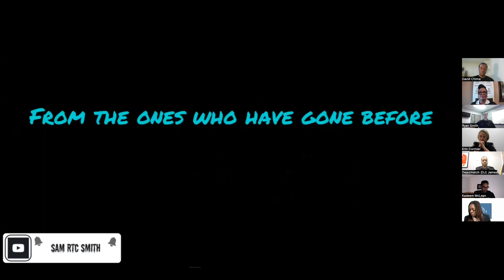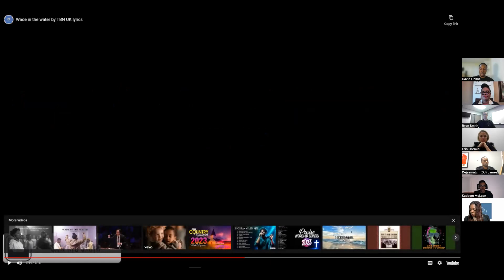Blue and Black Conversation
This Black History Month, we once again held the blue and black conversation session. Join us for a meaningful conversation on the intersections of policing and race in Canada. Our virtual event brings together exceptional black leaders and police officers from the GTA, who will share their insights on building equitable policing practices. Through their experiences and perspectives, our panellists will provide valuable insights into combating systemic issues and fostering transformative relationships between the community and the police.